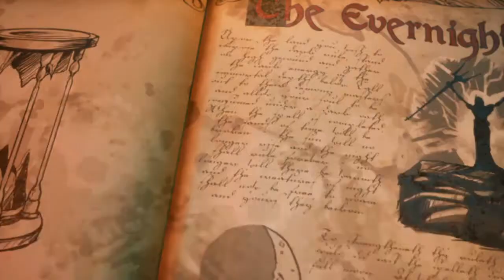Medievil Gameplay #23 Considerazioni finali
Benvenuti ragazzi su Medievil.